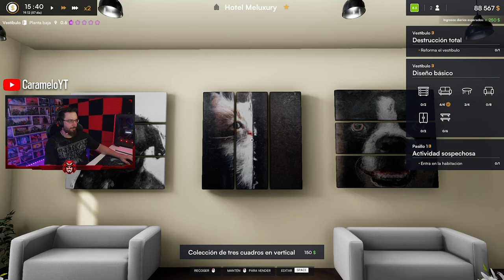Nos CONTRATA una SUPER ESTRELLA y NOS DESTROZA el HOTEL #2 | Caramelo Hotel Renovator Gameplay